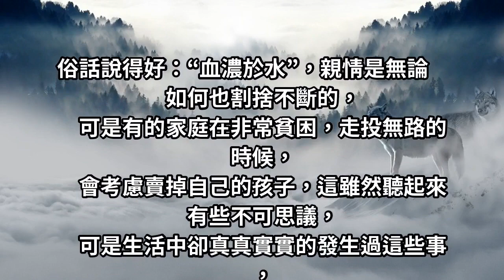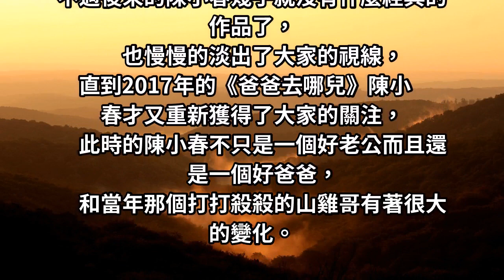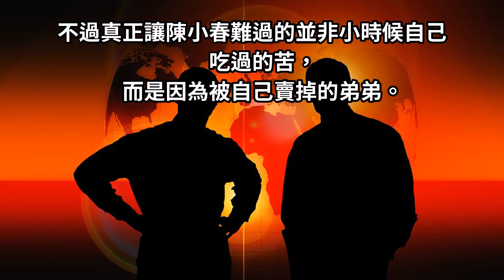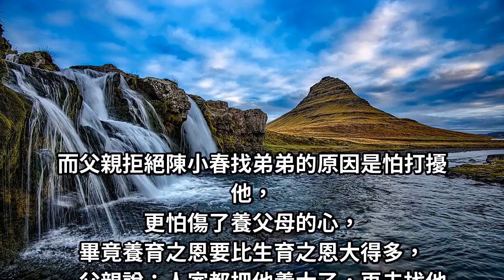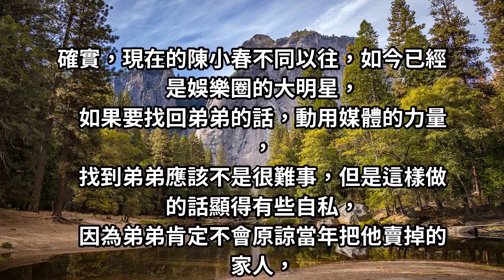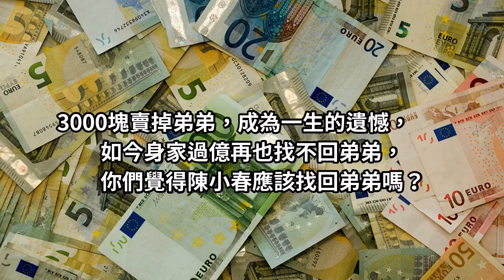3000塊賣掉弟弟，成為一生的遺憾，如今身家過億再也找不回弟弟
俗話說得好：“血濃於水”，親情是無論如何也割捨不斷的，可是有的家庭在非常貧困，走投無路的時候，會考慮賣掉自己的孩子，這雖然聽起來有些不可思議，可是生活中卻真真實實的發生過這些事，比如我們今天要說的明星陳小春。